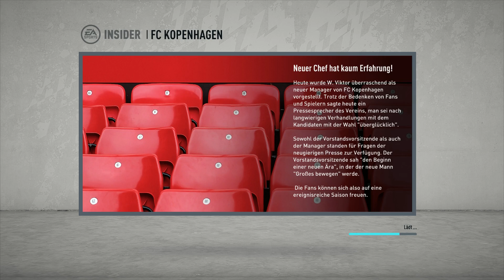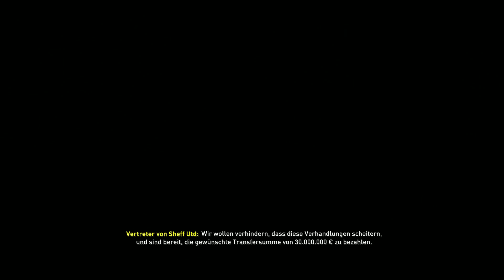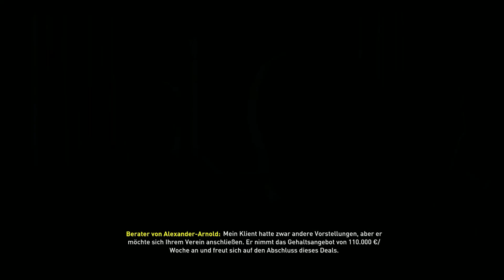WTF 2 MAL SELBER SPIELER IM CL FINALE!! 😂🏆 - FIFA 20: Kopenhagen Sprint to Glory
Ich hoffe wir hören uns dort ;)